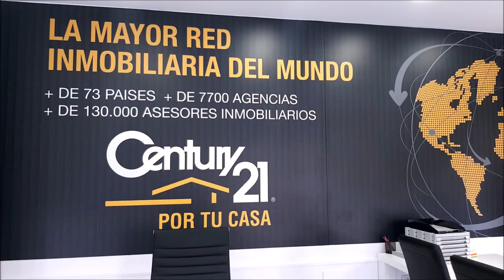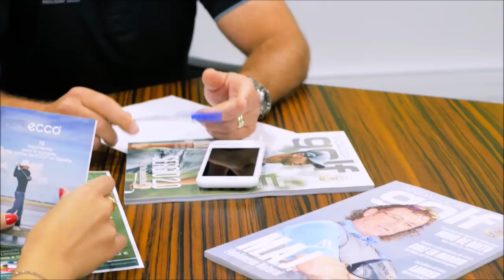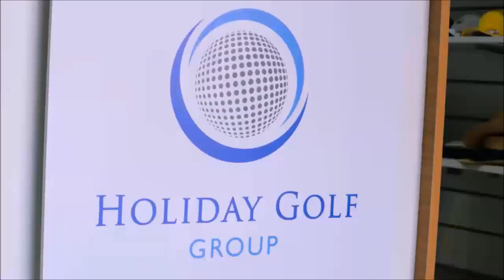206 SPORTS AND GOLF MARCOS PASTOR DESDE FILIPINAS Y JOSE MIGUEL FERNANDEZ POZOBLANCO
Programa SPORTS & GOLF 206 SPORTS AND GOLF MARCOS PASTOR DESDE FILIPINAS  Y JOSE MIGUEL FERNANDEZ  GOLF POZOBLANCO  junto a Mariano Puerta Director de COaching Golf Radio y TV . Un programa de  @CoachPuerta

730.000 personas, al mes, interesadas en el golf, el turismo, la gastronomía, deportes….
3 programas semanales, más de 600 en 3 años.